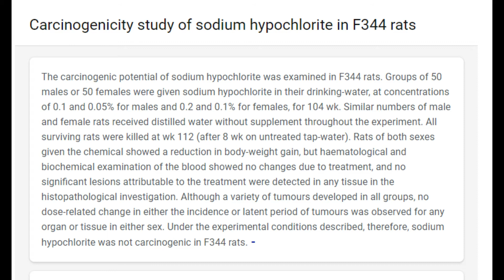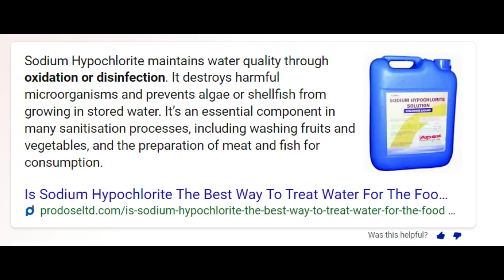Rat Poison in Water and use in Farming and Agriculture- GEMATRIA- Explained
I AM Running through the use of rat poison for water purification and agricultural use. Why did Puerto Rico come UP in the Numbers?